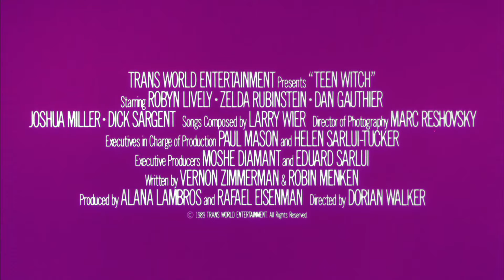Teen Witch (1989) Original Trailer [HD]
Directed by Dorian Walker. Starring Robyn Lively, Dan Gauthier and Joshua John Miller.

AKA:
Cara dolce strega
Joven hechicera
La bruja adolescente
Młoda czarownica
Noitatyttö
O Poder Mágico
Sacrée sorcière
Teen Witch - Hokuspokus in der Highschool
Tini boszorkányok
Una disparatada bruja en la universidad
Veštica tinejdžerka
Відьмочка
Маленькая колдунья
Малката вещица
魔女は16才